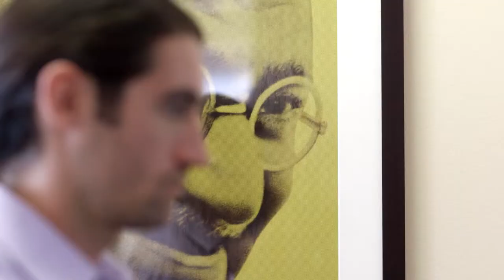Jonathan Clark Cinematography Showreel 2015